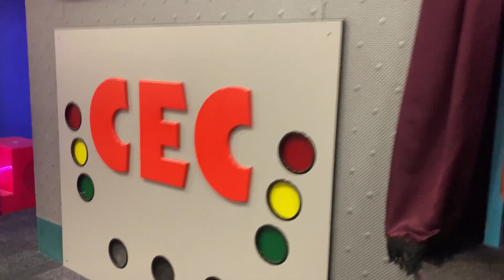A Quick (Last) Look Of Chuck E Cheese's Lake Mead's Studio C Alpha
Goodbye Lake Mead's Alpha Aka 024, sucks to see the show get removed, the stage purge is nearly done around here